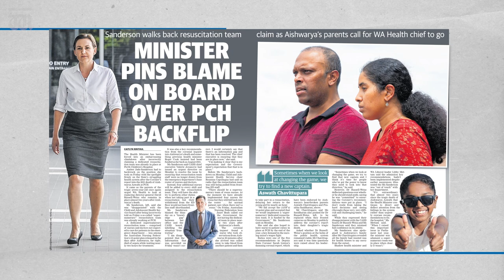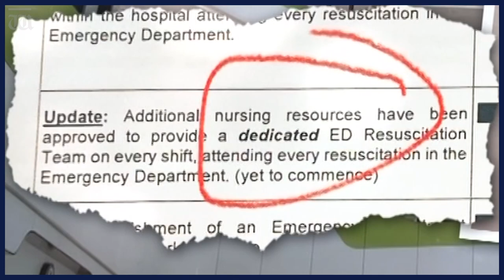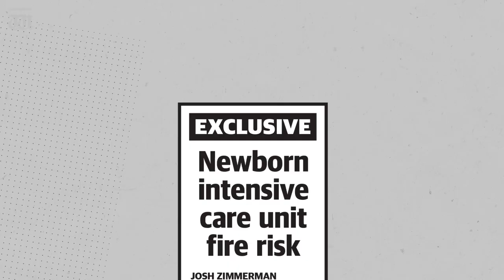“The information gap’s between her ears” Up Late with Ben Harvey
Anthony Albanese backflips on a superannuation pledge Harvey recalls broken election promises through the ages.

Plus, Amber-Jade Sanderson makes an embarrassing backtrack about Perth Children’s Hospital in the wake of coronial findings into the death of seven-year-old Aishwarya Aswath.

Chapters:
00:00 Intro
00:17 Changes to Australian superannuation confirmed
01:29 Previous politicians going back on promises
02:00 Amber-Jade Sanderson PCH backflip